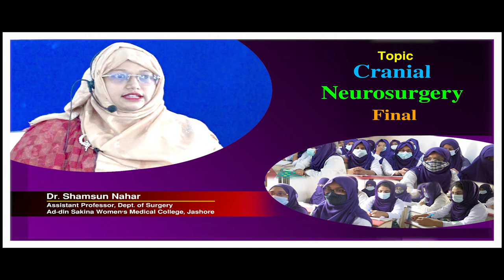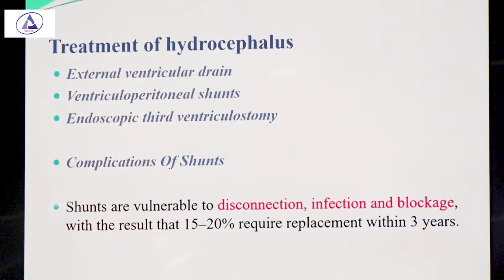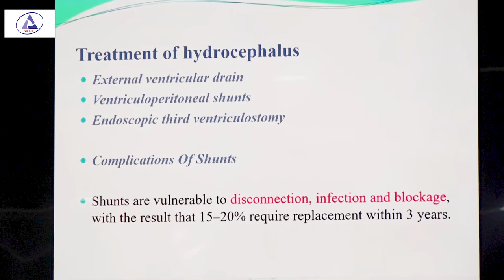Cranial neurosurgery Final II Dr. Shamsun Nahar II Assistant Professor, Dept. of Surgery II ASWMC